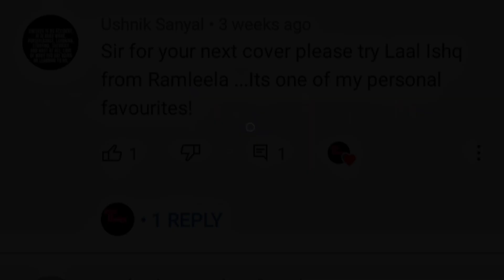Laal Ishq || Ramleela || Sanjay Leela Bhansali || Arijit Singh || The Fiddler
Laal Ishq 💓

Violin Cover

The Fiddler 🎻

Movie: Ramleela
Song:   Laal Ishq
Singer: Arijit Singh
Cover:  Anupam

Original Song Credits:

Movie -  Ramleela
Lyricists - Siddharth-Garima

Movie Credits:

Starring: Ranveer Singh, Deepika Padukone, Gulshan Devaiah, Richa Chadda
Director: Sanjay Leela Bhansali
Lyricist: Siddharth-Garima

Release Date: 1st October 2013

Do request for covers in the comment section